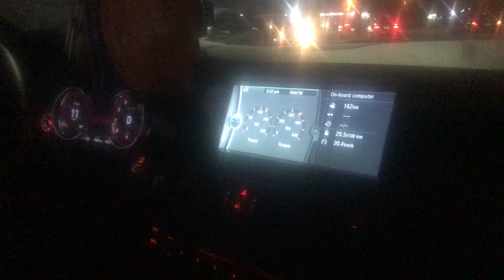528i F10 2012 Stg2 bmw 528i best bmwtuning youtuber best 773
528i F10 2012
Crackles Pops + Bangs
Auto Performance❤️Tuning Egypt🔥
UNLEASH True❤️PERFORMANCE🔥